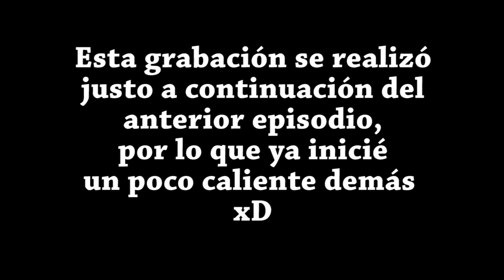Kaizo Mario 64 #6 - Volando por Cool Cool Mountain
Hola a todos, os traigo aquí un nuevísimo vídeo, espero que os guste :D

No olvidéis de seguirme en Twitter para saber las mas recientes novedades sobre mi canal.
Y ahora tambien en Facebook :D
Ademas de mi Skype

Skype: Crow Plays